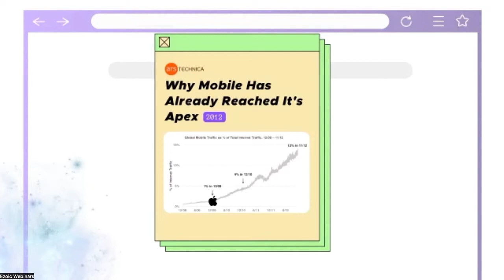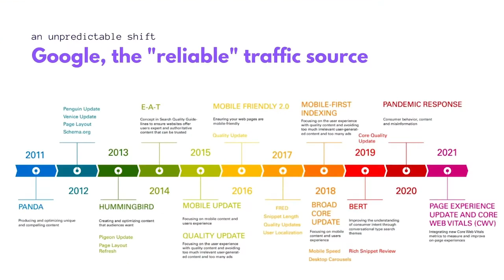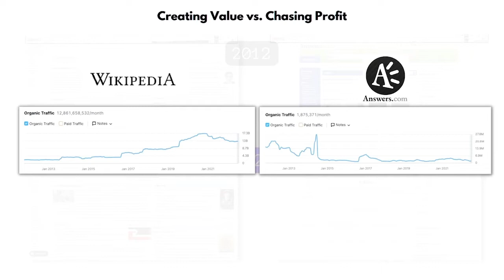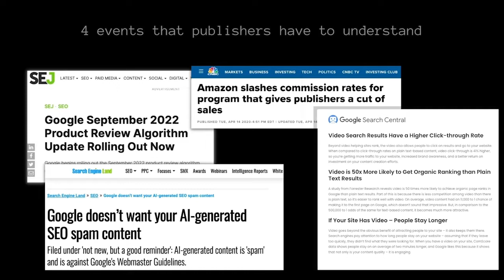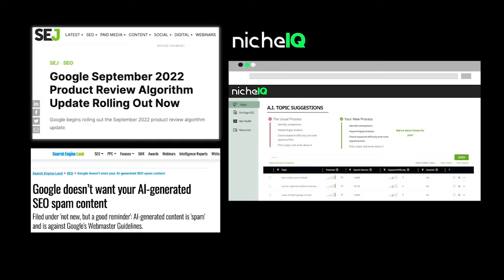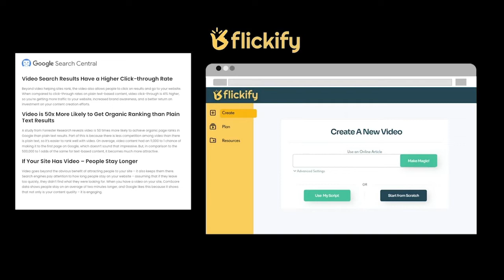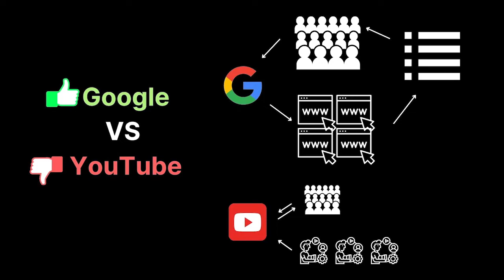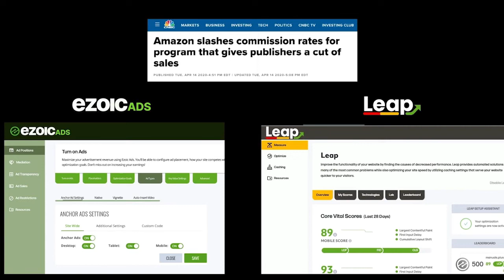Ezoic Customer Week 2022 Kickoff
Join Ezoic's CMO, Tyler Bishop, as he kicks off  Ezoic's 2022 Customer Week! For the second year in a row, we are bringing you, our customers, as many exclusive reveals and expert courses as we can. For a whole week, we'll be taking a deep dive into helping you become the most successful you can be, finishing the week with a huge surprise.